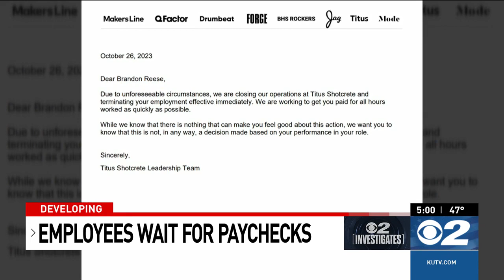Employee of shuttered Utah construction company doubts he'll ever get paid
There’s more fallout from the shuttering of companies related to a Salt Lake City developer.